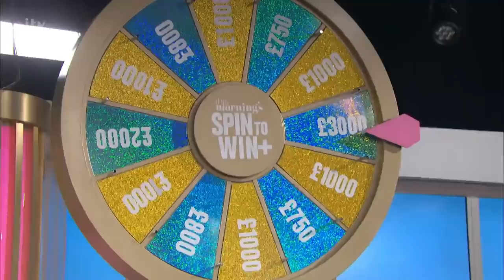Phillip & Holly Lose Their Minds as Spin to Win Goes Wrong... Again! | This Morning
After yesterday's game of Spin to Win was a fail, with no one saying the correct passphrase, the game was carried over to today. However, the carried over game was just as bad, so by the time we got to today's second game, Phillip & Holly were really on the edge.